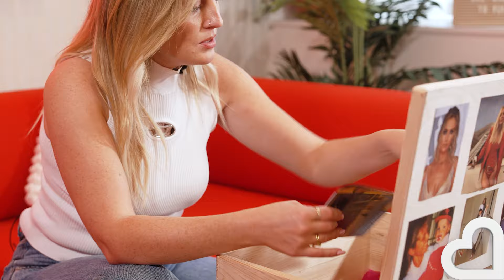Perrie Edwards looks back on her music career, family life and childhood | Memory Box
Perrie looks back at her early career, chats about life as a mum and remembers the first time she saw Alex play football.

We're the UK's biggest commercial radio brand creating memorable moments with the most recognised names in entertainment!